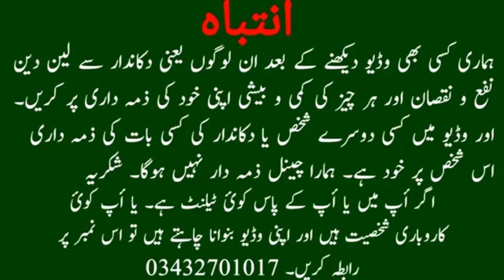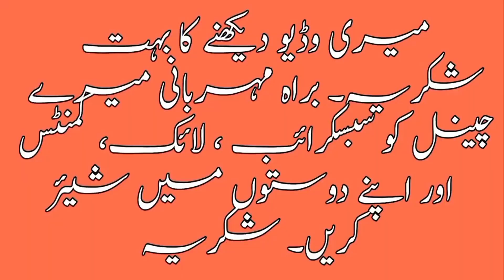jaal rate lalukhet | Lalukhet birds jaal rate today | lalukhet birds market 2023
jaal rate lalukhet  Lalukhet birds jaal rate today  lalukhet birds market 2023 Hi, Friends I am Muhammad Ahsan and my channel name is Wow Enjoy Party.  I am exploring jaal rate lalukhet  Lalukhet birds jaal rate today  lalukhet birds market 2023
birds market
jaal rate lalukhet
Lalukhet birds jaal rate today
sunday lalukhet birds market update
lalukhet market jaal rates update sunday
lalukhet birds market in karachi
toheed masjid lalukhet birds market
sunday birds market latest price update
birds market saddar
sunday birds market latest update
birds market lalukhet
tota market karachi
tota
birds
parrots
parrot chicks
baby parrot
amazon parrot
wow enjoy party birds
animal
animals
wild animal
funny animal video
cute animals
Domestic canary
Lutino cockatiel
Rose-ringed parakeet
Yellow-collared lovebird
Lovebirds
Lutino rosy-faced lovebird mutation
budgies
lovebirds
aviary
java sparrow
australian zebra finch
cockatiel
budgerigar
breeding pair
birds
finches
wildlife
australian parrots
pets
sunday video
jaal
exotic birds
Exotic And Rare Birds
beautiful parrot
lalookhet bird market
sunday birds market
birds jaal
bird videos
birds market lalukhet
birds market
birds lover
beautiful birds This channel is about information of all Markets and Mandi latest update and birds daily care and cure and promote birds and animal hobby love birds and animal and take care of them, daily vlog, street food, recipe, village food and village life,
Pets and Animals, Vlog in the lalukhet birds market located in Sind Karachi Pakistan. this is the biggest, cheapest and wholesale parrot and birds market in Asia.